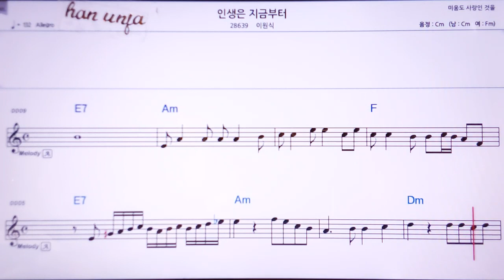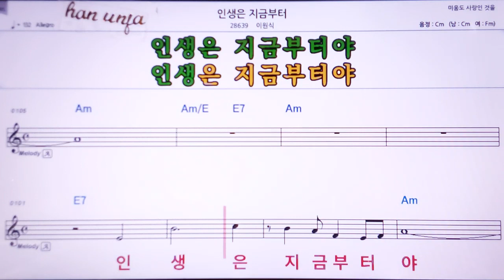💖인생은 지금 부터/이원식 👍Karaoke With Sheet Music/MR,노래방, , 악보, 코드,